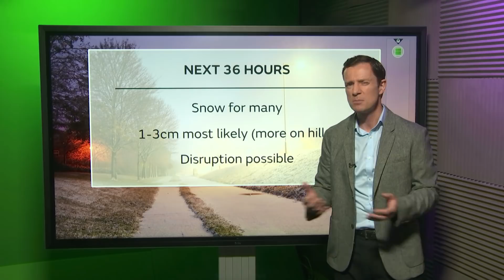Snow to hit parts of the UK - 28/01/19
Snow will affect large parts of the UK in the next day or so but how much will we see and will it cause disruption? Alex Deakin looks at the details of the snow crossing England and Wales on Tuesday afternoon and night.